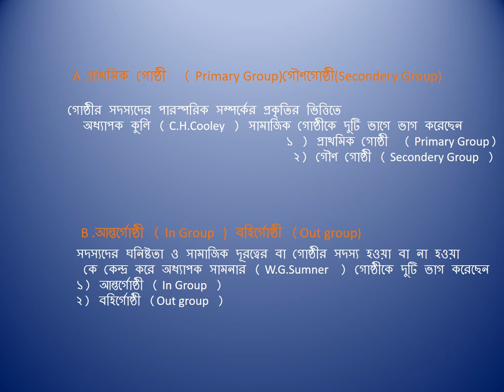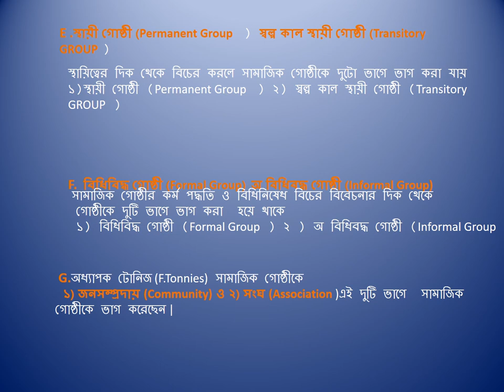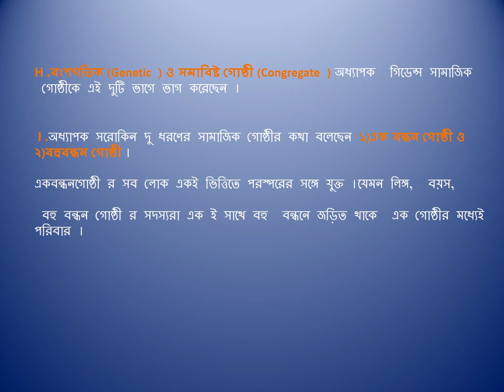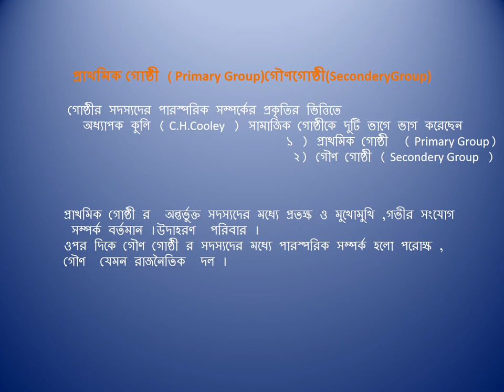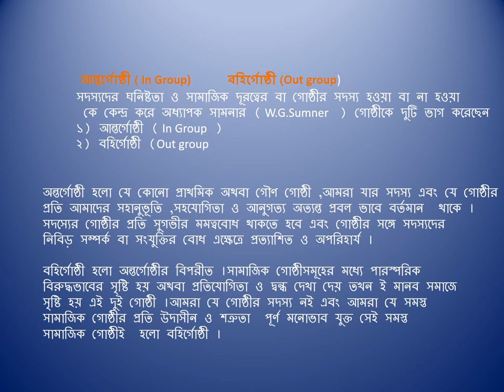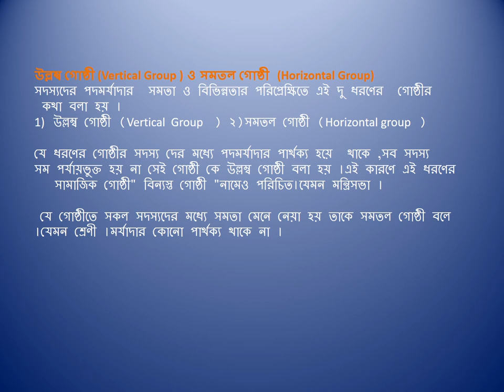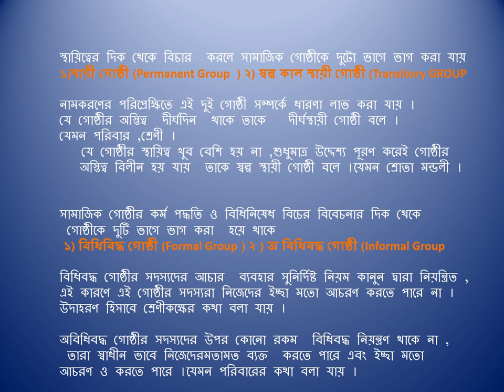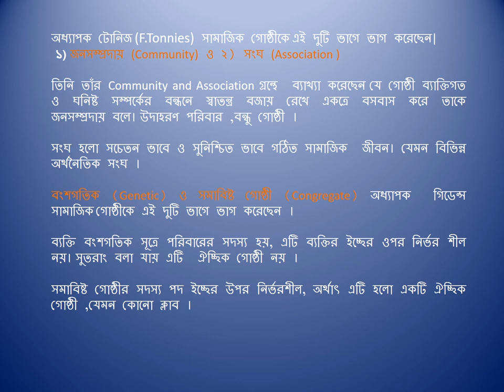Types Of Social Groups (In Bengali )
Explanation of various Social  Groups In Society, Sociology Lecture ,In Bengali.